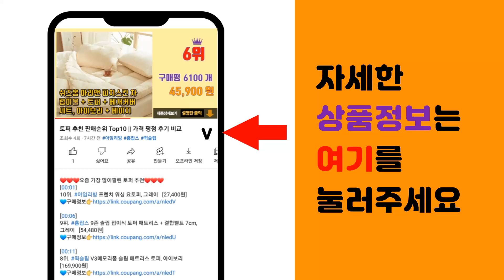빈백소파 추천 판매순위 Top10 || 가격 평점 후기 비교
❤️❤️❤️요즘 가장 많이팔린 빈백소파 추천❤️❤️❤️

[00:01]
10위. 홈바디즈 LC-910 초대형 빈백 소파 빅쿠션 10컬러 커버 충전재포함, 라이트 그레이 [139,000원]

[00:06]
9위. MYME 물방울 빈백 NO 01, 네이비 [85,500원]

[00:11]
8위. 폴리몰리 701K 기본속커버 빈백 단품, 포레스트그린 [169,000원]

[00:16]
7위. LINU 리누 꿀바른 빈백 대형 1인 쇼파 북유럽스타일, 민트 [94,900원]

[00:21]
6위. MYME 물방울 빈백 NO 01, 베이지 [85,500원]

[00:26]
5위. 빌라쥬드레브 1인용 빈백소파 편한 좌식 쇼파 1인 대형 쿠션 스툴 원룸 일인용 미니 의자, [69,900원]

[00:31]
4위. 리브맘 달콤 빈백 쇼파, 그레이 [77,430원]

[00:36]
3위. LINU 리누 린온빈백 대형 빈백 소파 1인 2인, 크림 핑크 [168,680원]

[00:41]
2위. 폴리몰리 빈백 + 풋스툴 세트 607C 기본속커버, 토우프 [249,000원]

[00:46]
1위. 올바이어 1인용 빈백 소파 EPS 충전재, 다크 그레이 [69,800원]